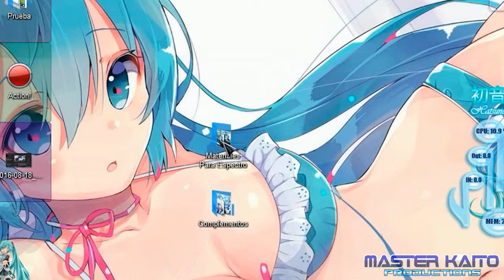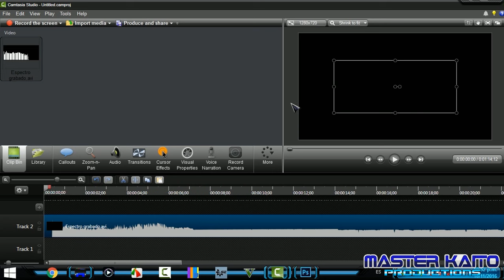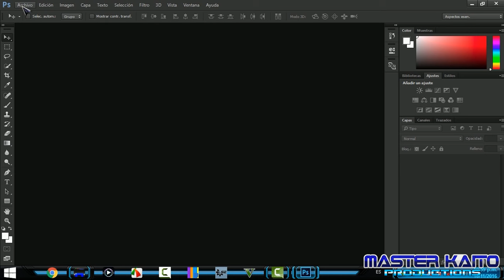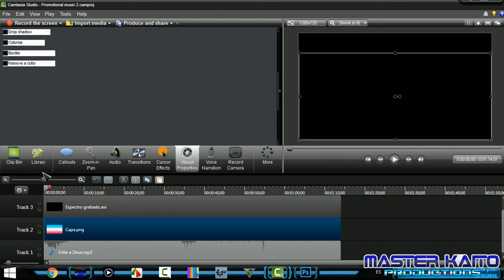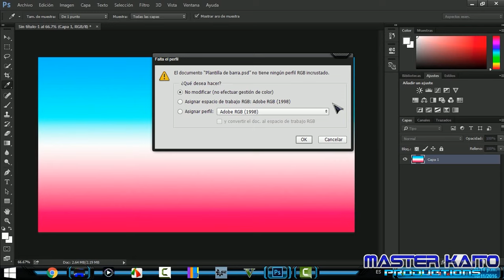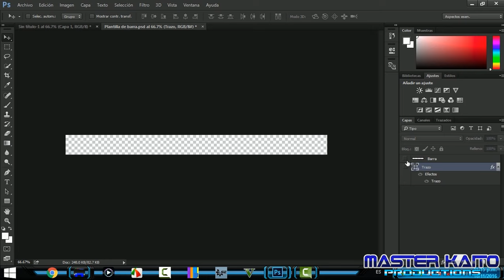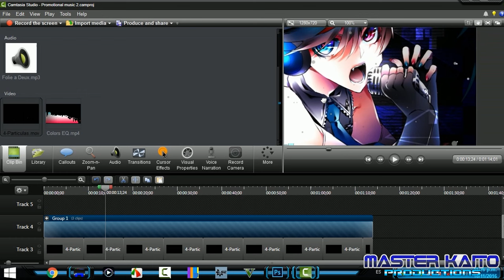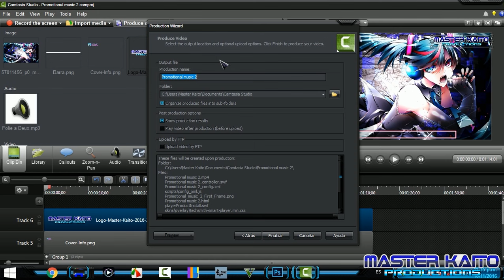【Tutorial】Crear un Espectro de audio sin Usar AE (Especial 2600 Subs)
Hola gente de youtube! bienvenidos a un nuevo vídeo. ^o^/

Esta vez vamos a crear un espectro de audio, pero esta vez no vamos a utilizar After Effects. El vídeo sera para usuarios que aun tienen dificultades para crear un efecto de este tipo.

Hay que tener paciencia con este tutorial, para que el proyecto resulte perfecto!.

Aqui lo que vamos a necesitar.

-Grabar videos:

Action!
Camtasia Recorder
Atube Catcher
Fraps.
Bandicamp u otro grabador

-Para editar videos:

Camtasia Studio (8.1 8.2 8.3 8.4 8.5) no 8.0

-Paquetes a necesitar.

Mi twitter: @Master_Kaito_1

Canciones usadas en el tuto:

-東方-Raspberry

-Lensko - Cetus

-Inferior complex-Osanzi